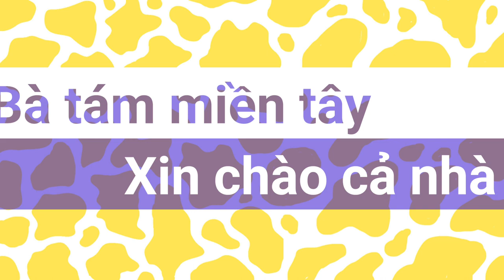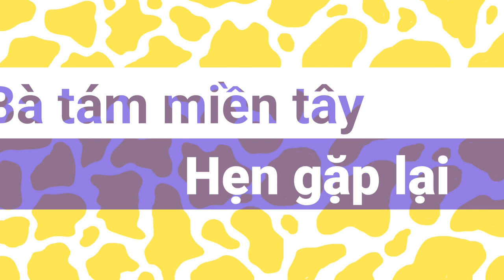Lươn um lá cách của bà tám miền tây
Thân chào cả nhà yêu dấu kênh bà tám miền tây là nơi sản xuất ra nhiều video thuộc thể loại ẩm thực do bà tám tự làm rất mong được sự ủng hộ của cả nhà nhé!!!